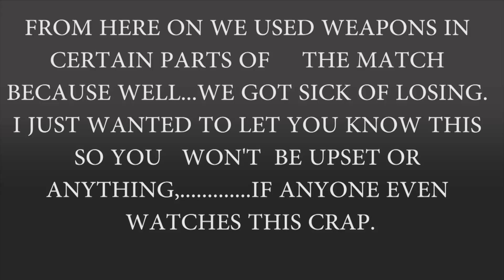Road to Knifing Champions Match #7 - Part 7 LOL WE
no description, needed. im just trying to be the best.